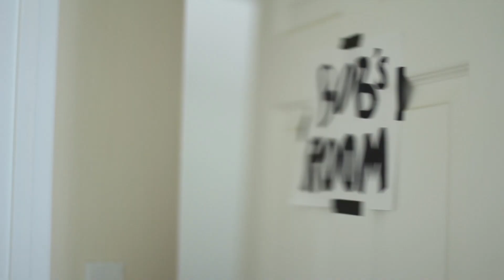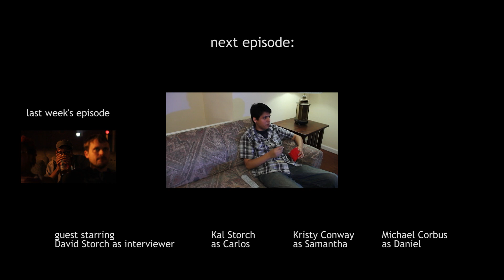"The Layers of Bob - Ep. 6 - Job Interview/Customer Support"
Bob starts going on job interviews while trying to hide his unemployment status from his roommates. But that doesn't stop Carlos from bonding with Bob over a tedious customer support call.

Julian "Kal" Storch
Bobby Ogletree

produced by
Alex Johnson

"Liquid Latin"
composed by Chris Rae
copyright DeWolfe Music

cast
Bobby Ogletree - Bob
David Storch - Interviewer
Kristy Conway - Samantha
Michael Corbus - Daniel
Kal Storch - Carlos